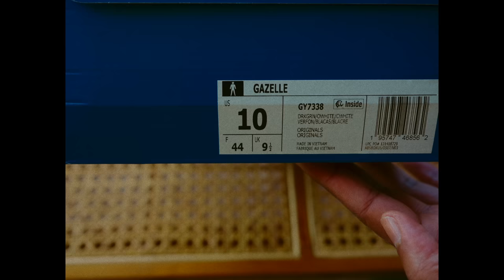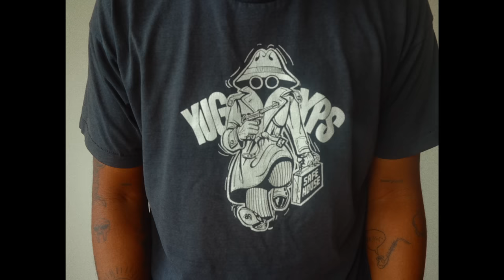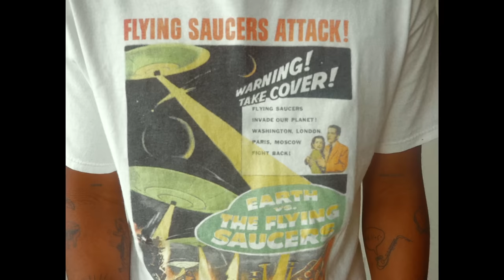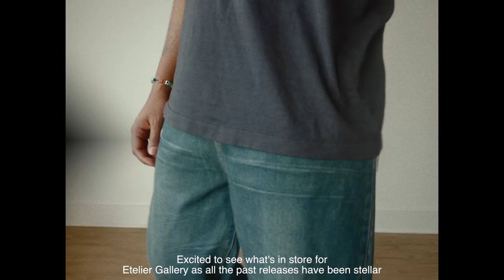Japan Clothing Pickups, Showing Off New Samples, Hiking With The Homies & More | VLOG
Today's video is a fun mix of many things. Museum Visit, Showcasing the new Orée samples, hiking with my friends and finally the things I picked up in Japan.